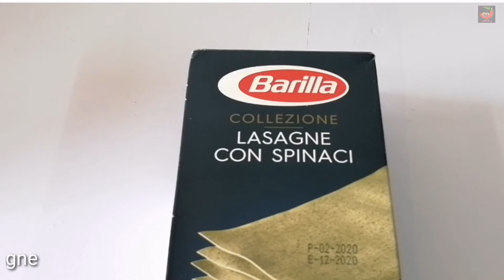ഇറ്റാലിയന്‍ ലസാനിയ വീട്ടില്‍ ഉണ്ടാക്കാം ഓവനില്ലാതെ / Home made Italian Lasagna without oven/ Shazbas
Ingridients :-

 White sauce
1.Milk - 2cups
2.All purpose flour - 2tbsp
3.Butter - 2tbsp
4.pepper powder - 1/4tsp
5.salt -

Masala
1. Oil - 2tbsp
2.Garlic - 1tsp
3.Onion - 2
4.Tomato -2+ (Tomato puree) +2
5.Beef - 1/2 kg
6.Chilli powder - 2tsp
7.Pepper powder - 1tsp
8.Chilli flakes - 1tsp
9.Oregano - 1tsp
10.Coriander leaves - 1tbsp
11.Tomato ketchup -
12.salt -
13.water - 2cups
14.Cheese
15.Lasagna sheet -

shazbascuisine ചപ്പാത്തിയോ/പൊറോട്ടയോ എന്തുമാവട്ടെ ഈ കറി കൂട്ടി കഴിച്ചിട്ടുണ്ടോ??? 😋😋Have ever
 eaten this curry?